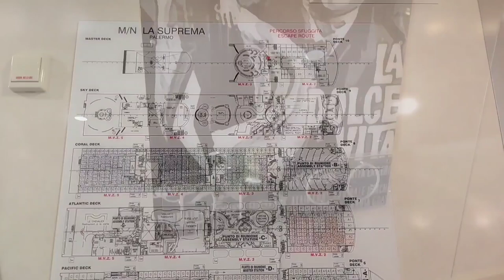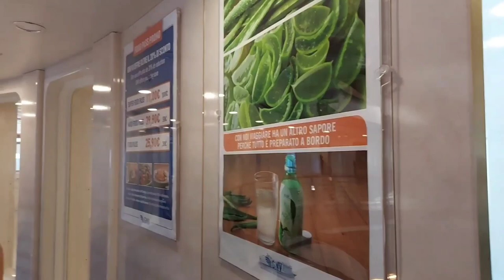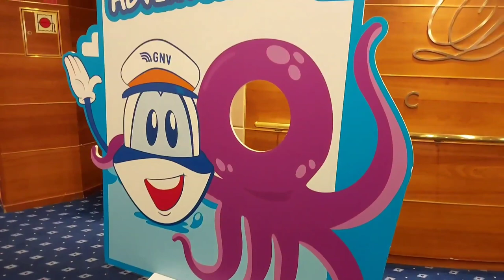La Suprema - GNV | traversata Genova - Palermo 2020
mi scuso per il tremolio durante la partenza, ma c'è stato brutto tempo con molto vento

video diretto da: Luca Son Costantini